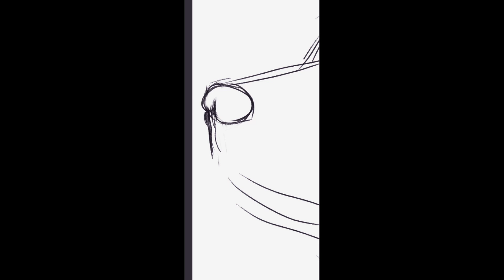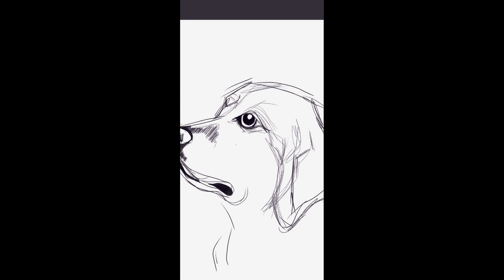Digital drawing DOG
Step by step digital drawing of a drawing enables any one lean how to master the skill of drawing pretty simple and effortlessly